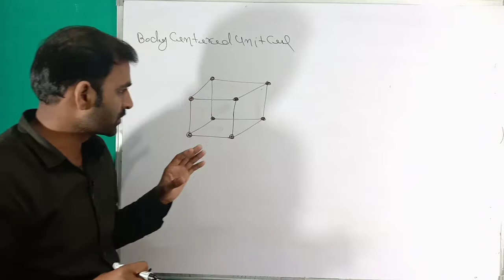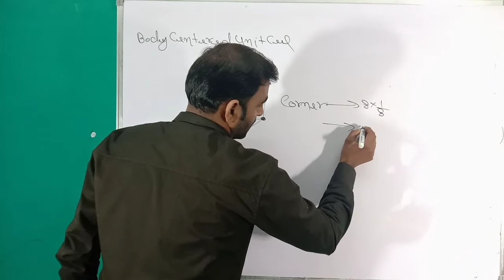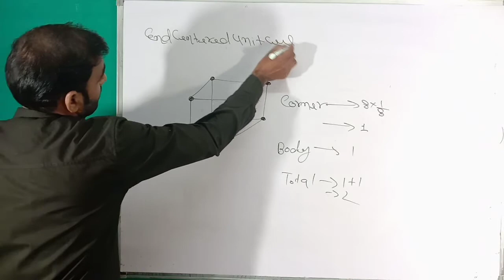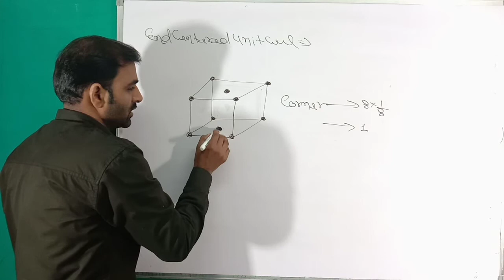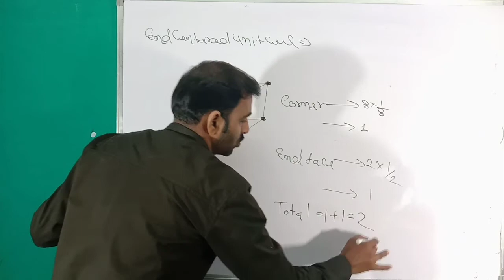अन्तः केन्द्रित घनीय एकक कोष्ठिका(BCC & ECC) में अवयवी कणो की संख्या | Solid State | Class 12